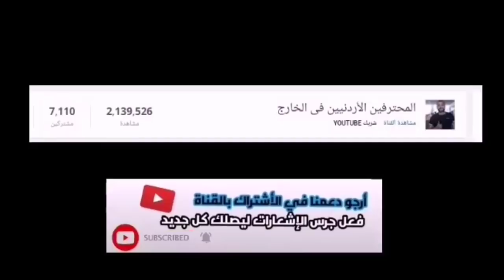موسى_التعمري يدخل بديلا يحرز هدف و يصنع ضربة جزاء|التعمري يعود لمستواه|يقود فريقةللفوز بهدف وحيد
ملخص لمسات موسى التعمري في مباراة اليوم ابداع 👍 ( صنع هدف و صنع ضربة جزاء!!)
Kaisar Kyzylorda - APOEL Nicosia
♥️نحتاج دعمكم على موقعنا لنستمر وشكرا